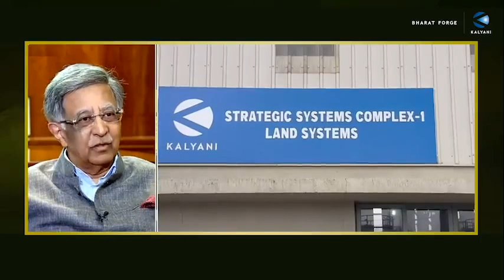कैसे बनाई गई भारत की पहली ATAGS बाबा कल्याणी ने किया खुलासा | Baba Kalyani On Indian ATAGS